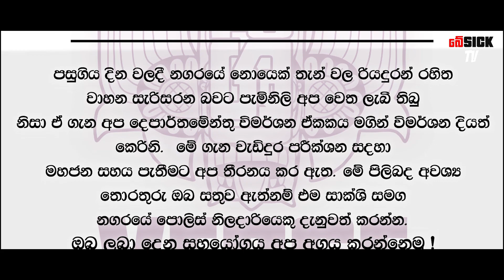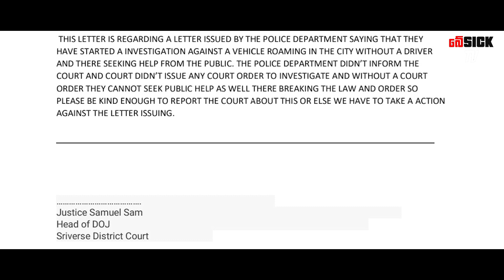පොලීසිය ඉදිරිපත් කල ලිපියකට එරෙහිව අධිකරණ නියෝග